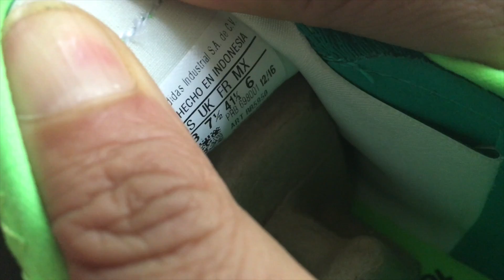Sorteo adidas ACE 17+ PURECONTROL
Elegimos al ganador de unos hermosos adidas ACE 17+ PURECONTROL.